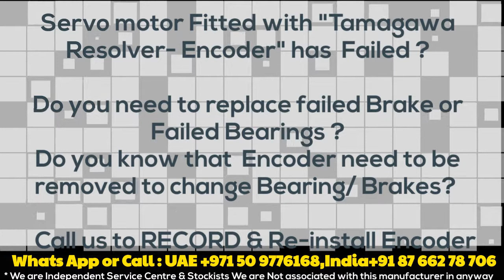ABB Servo motor Resolver Install | Tamagawa TS 2640 N 141 E 172 | TS2640N141E172 | TS264ON141E172